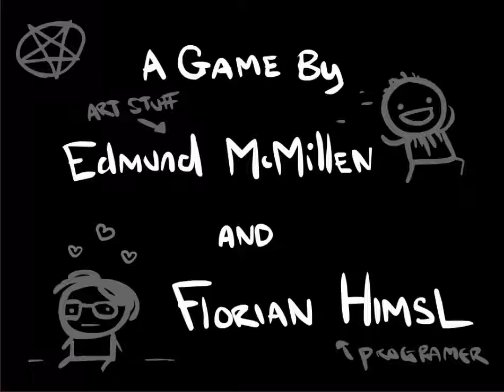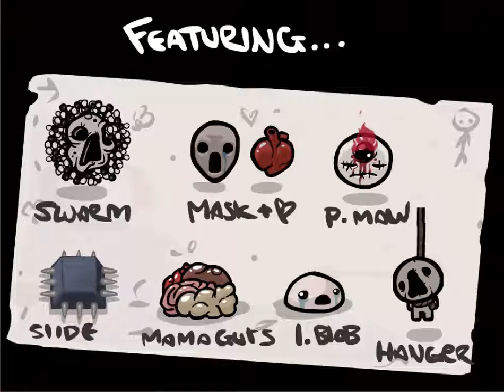Let's Play The Binding of Isaac Wrath of the Lamb #25 Challenge No 1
Die Kerze wird uns unseren Weg erhellen. ^^
 «THE BINDING OF ISAAC: WRATH OF THE LAMB»
Indie-Game von Edmund McMillen & Florian Himsl (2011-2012).